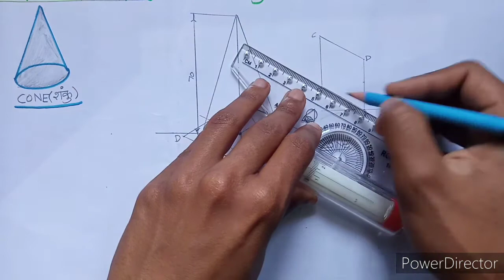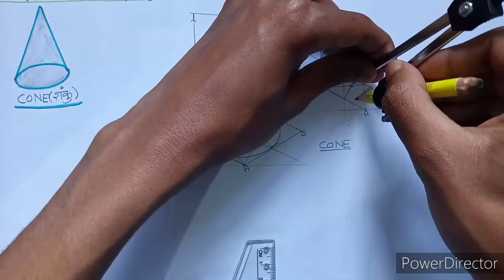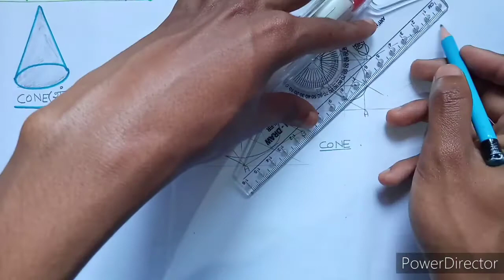Isometric Projection of Cone | Isometric view of cone | Engineering drawing 1